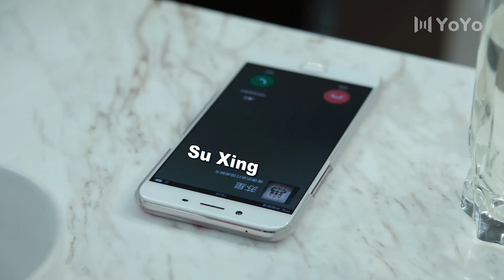It's really cruel to eat in front of people who are on a diet?! | Road to Rebirth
Drama name: Road to Rebirth
Genres: Romance, Urban
Episodes: 46
Also known as: Romance With the Star, 爱在星空下

💬Synopsis:
A story between celebrity and a neighborhood girl who becomes his manager.
Because of her cousin, Sun Xia Ai  is swayed into accepting the job to become a personal maid for hotshot celebrity Su Xing. After spending day after day together, Sun Xiao Ai discovers a side of Su Xing that nobody knows - he helps children with their schooling, reaches out to sick fans and would rather take a hit in his own reputation in order to protect his younger sister. Sun Xiao Ai finds herself falling for Su Xing and chooses to stay by his side even as his star has fallen out of the limelight. Together, Su Xing and his new manager Xiao Ai decide to make a comeback in the industry.

💕Cast:
Su Xing - Jerry Jia Nailiang
Sun Xiao Ai - Ivy Chen
Zhu Li - Chen Xiaoyun